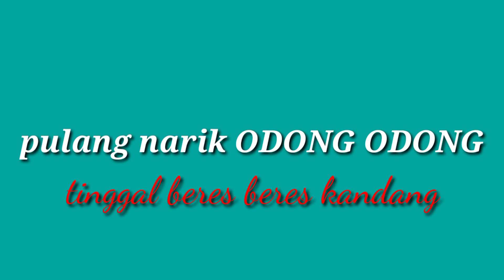NAIK ODONG ODONG LUCU || KUMPULAN LAGU NAIK ODONG ODONG || ODONG ODONG BONEKA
naik odong odong part 2, si ibu bisa sambil nyupapin anak nya makan kalau gk sambil main anak anak gak mau makan,
berbagi keceriaan heheeh alhamdulillah ada hasil nya juga

semangat terus kawan kawan

pulang muter odong odong kasih pakan kelinci marmut dan bersih bersih kandang sambil menikmati sunset di atas dak rumah